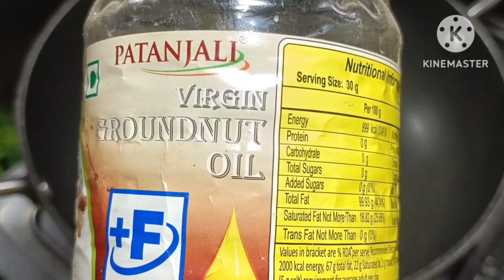आधी अधूरी नहीं बल्कि इस नवरात्रि बनाएं कन्या पूजन के लिए प्रसाद की पूरी थालीKanya bhog thali recipe.